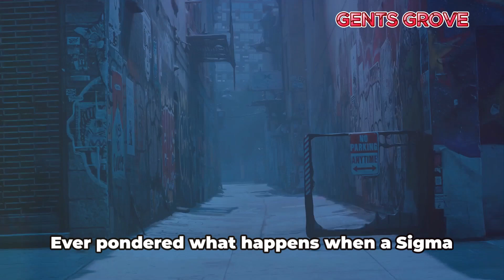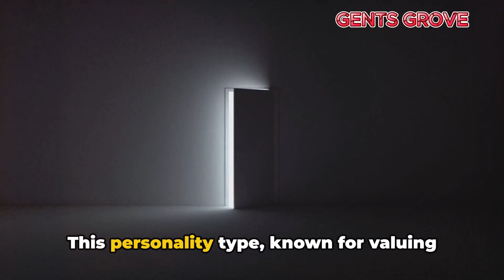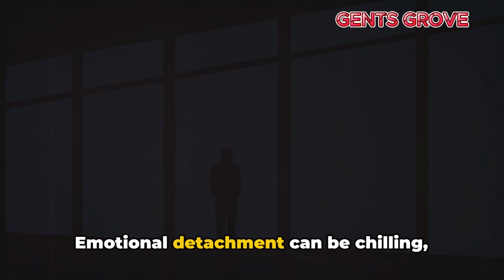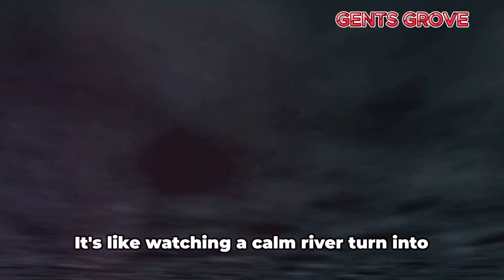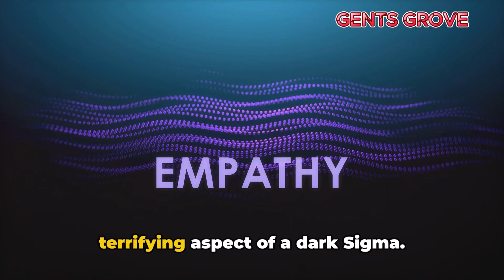7 Terrifying Things That Happen When A Sigma Male Goes Dark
7 Terrifying Things That Happen When A Sigma Male Goes Dark

The Dark Side of Sigma: 7 Terrifying Traits Unveiled.
Unleashing the darker side of a Sigma male reveals a spectrum of alarming behaviors. From isolation to manipulation, this enigmatic archetype transforms into a formidable force. Brace yourself for the unexpected. Click to explore the ominous side of Sigma masculinity and understand the cautionary tale. SigmaDarkSide ExploreSigmaRealm 👁️

OUTLINE:

00:00:00 Introduction - When a Sigma Goes Dark
00:00:52 Recklessness and Impulsivity
00:01:24 Increased Secrecy
00:01:52 Isolation and Alienation
00:02:22 Emotional Detachment
00:02:51 Hostility and Aggression
00:03:25 Manipulative Behavior
00:03:56 Lack of Empathy
00:04:28 Conclusion - The Dark Sigma